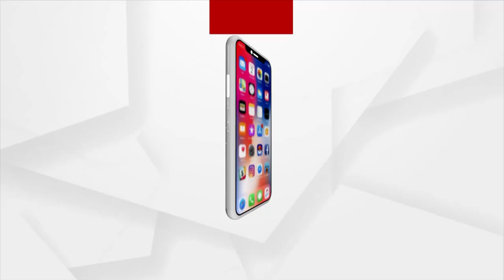ମାଡି ଆସୁଛି ସାମୁଦ୍ରିକ ଝଡ ୟଶ୍...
5ଟି ଜିଲ୍ଲାରେ ଅଧିକ କ୍ଷୟକ୍ଷତି କରିବ ବାତ୍ୟା ୟଶ । ମୁକାବିଲା ପାଇଁ ସମ୍ପୂର୍ଣ୍ଣ ପ୍ରସ୍ତୁତ ଥିବା କହିଛନ୍ତି ମୁଖ୍ୟମନ୍ତ୍ରୀ । ତେବେ ବାତ୍ୟା ସମୟରେ ମାସ୍କ ପିନ୍ଧିବା ନଭୁଲିବାକୁ ପରାମର୍ଶ ଦେଇଛନ୍ତି